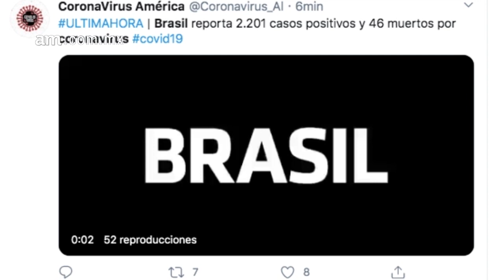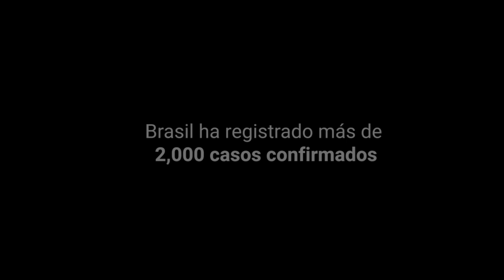ASÍ VIVE LA CUARENTENA Milton Queiroz 'TITA' en Brasil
El ex jugador de León compartió con Soy Fiera como está pasando la cuarentena en Brasil.